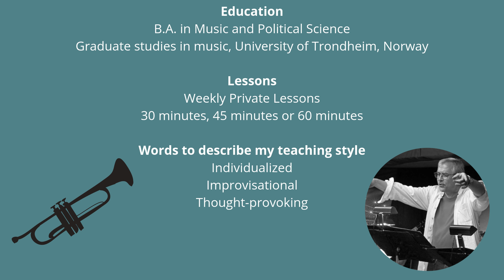K&S Brass Teachers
Featuring Tom Huelsmann, Bill Simenson & Brian Van Stavern. K&S Brass Faculty!